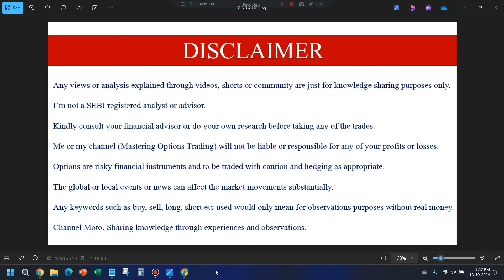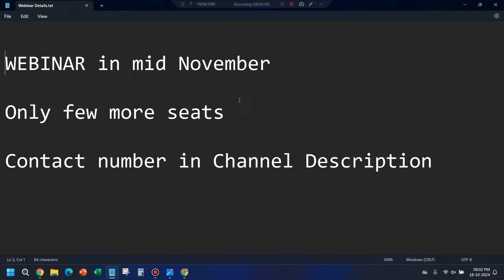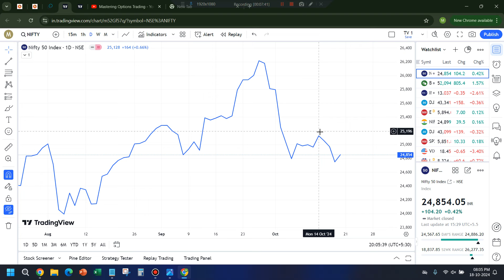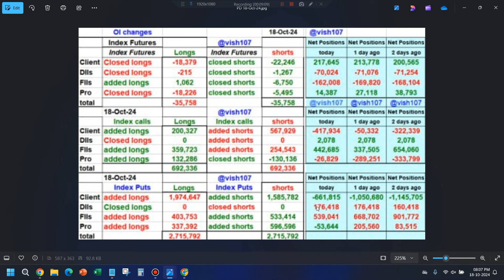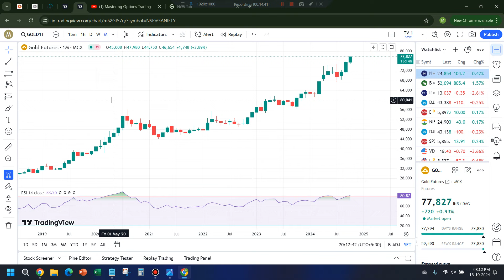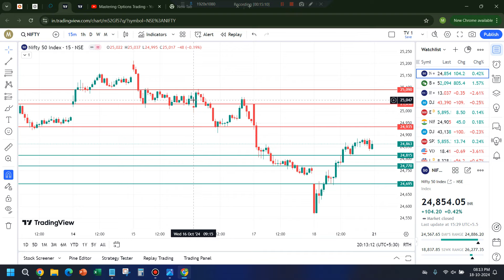#209 Temporary bottom made? | Nifty Prediction | Bank Nifty | Market Analysis for 21-Oct-24